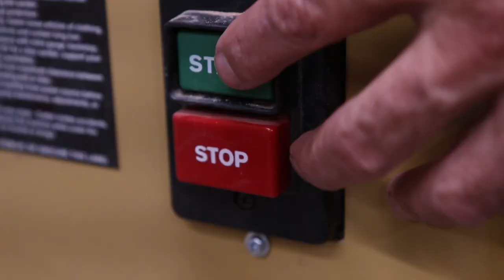How to make a Hat Rack - Easy!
Here is a good project for a beginning woodworker with a lot of Hats. It's a pretty straight forward build. You can changes the dimensions to fit your needs. The golf balls are an option, you can do a few or all of them or none. It's totally up to you. So bust out some wood and have fun building this easy but very useful Hat Rack.

Things use in Build
Wood glue
Table Saw blade
Jet Clamps
Wooden Dowels
Center punch